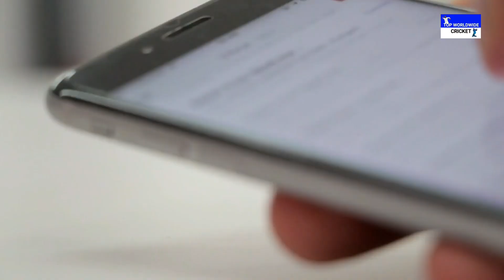NZ से दूसरे टेस्ट में भारत की हार के बाद WTC Points Table हुआ बड़ा बदलाव, भारत को लगा झटका, AUS खुश।